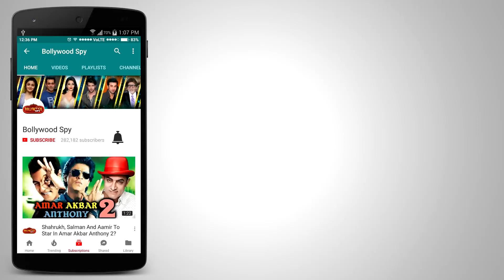Salman Khan के फिल्म Offer को ठुकराएगी Miss World 2017 Manushi Chhilar